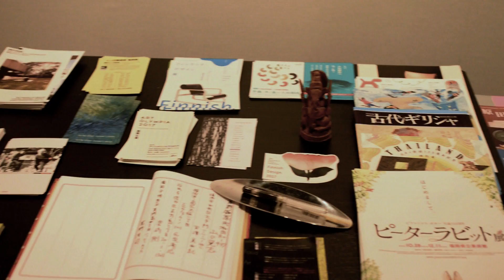20161203Gはしご酒3回目1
20160　ギャラリーはしご酒3回目